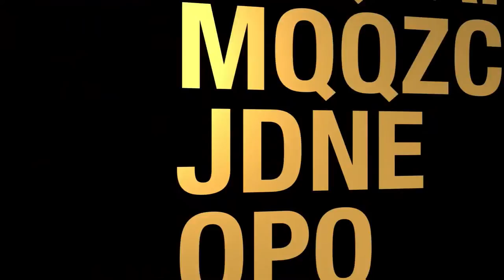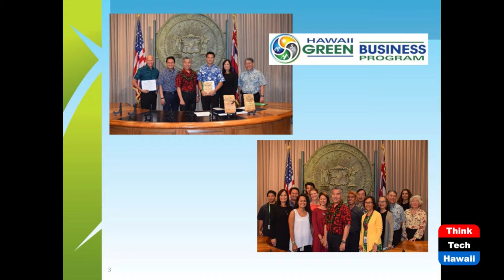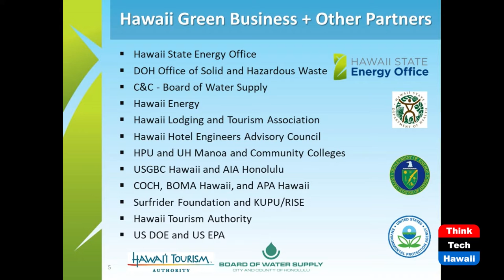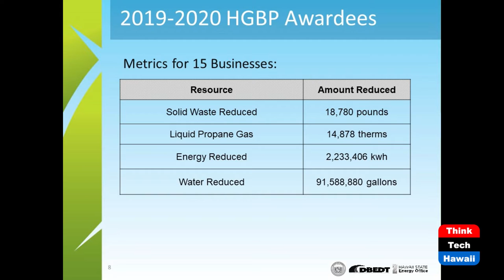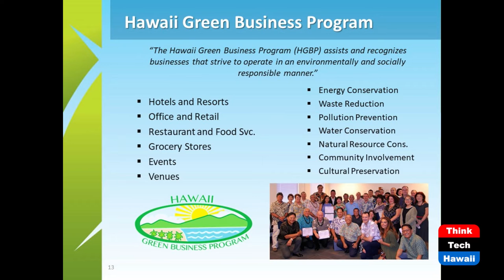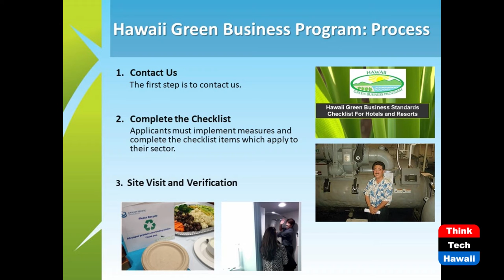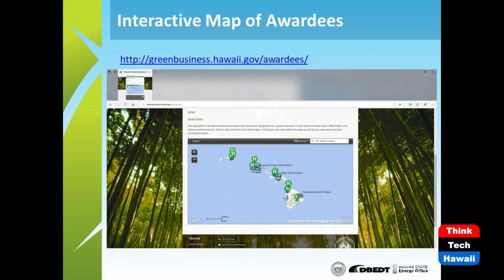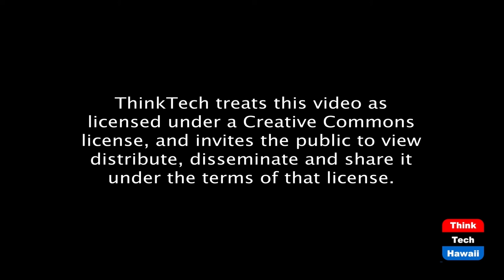Hawaii Green Business Program - 2020 Update (Hawaii: State Of Clean Energy)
Recent awardees-Hotels, Offices, Events.  The host for this episode is Mitch Ewan.  The guest for this episode is Gail Suzuki-Jones.

Updates from the Hawaii Green Business Program 2019 – 2020 recent annual award ceremony.